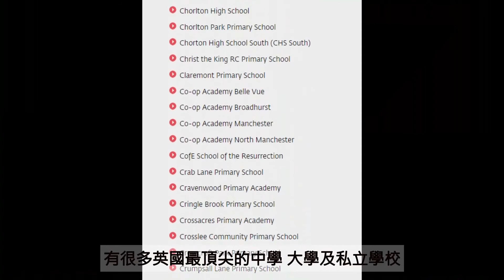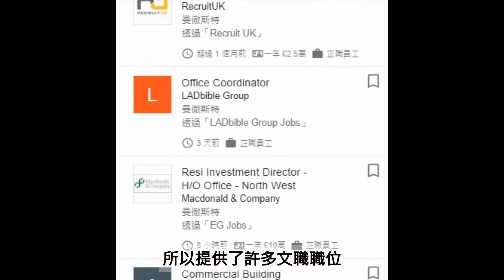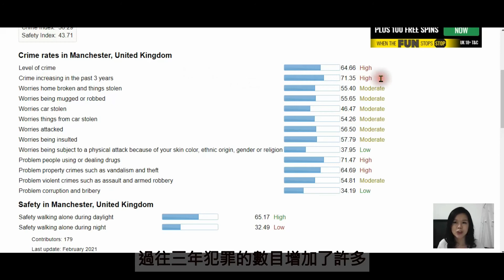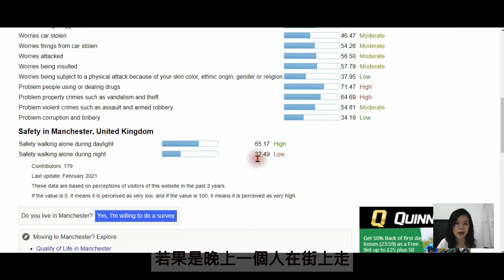【香港人移民3大落腳地 - 曼徹斯特🇬🇧】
🎯移民英國住邊好❓ 投資置業邊區好❓英國升學揀公立定私立❓校網如何❓

🔥CK幫你比較你3大英國主要城市 - 📍曼徹斯特 📍伯明翰 📍雷丁

✅位置
✅人口
✅氣候
✅交通
✅校網
✅工作機會
✅樓價
✅教育
✅治安
📍每星期設有展銷會📍
🎁特設現場限定優惠*🎁

📆 【專業團隊 1對1 諮詢服務 – 敬請登記預約】

📍 旺角彌敦道625及639號雅蘭中心1期16樓1636室(地鐵E1出口)

免責聲明：*須受有關條款限制。所有售價及資料為付印日資料。需按單位類型及銷售情況而定。此物業項目之出售者所提供之資料，均不構成任何承諾或合約。所介紹以及其他物業資料由我司認為可信之資料來源提供，買家不建議過份依賴上述資料，需親自查證有關資料的準確性及可信性。我們並無處理位於香港的任何物業的牌照。我們專責代理香港以外之海外物業，故不受香港物業之《地產代理條例》限制。